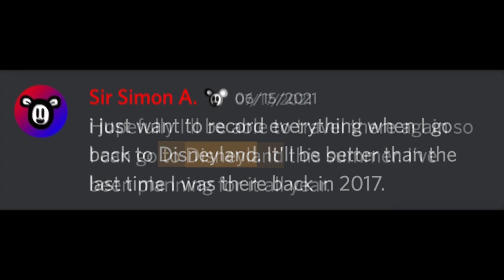(TRAILER) BLC Goes to Disneyland - COMING ON AUGUST 10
On April 28, 2017, I went to the happiest place on Earth and had a great time.

But I didn't accomplish so much of the stuff I wanted to do there back then.

5 years, 20 pounds, and a crazy pandemic later, I finally returned to The Magic Kingdom and was having a much better time.

But don't take my word for it. Catch the big premiere of "BLC Goes to Disneyland", coming this Wednesday (my dudes) at 3:15 PM PST.

(Also no, this is not a Baby Lamb & Friends special, because it would be too much work for me to bring all of my characters and film there.)